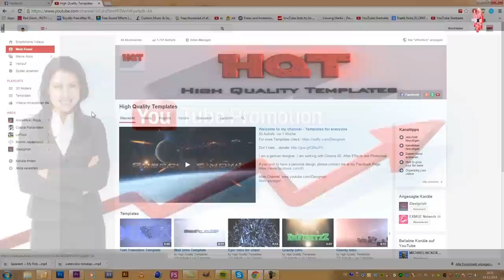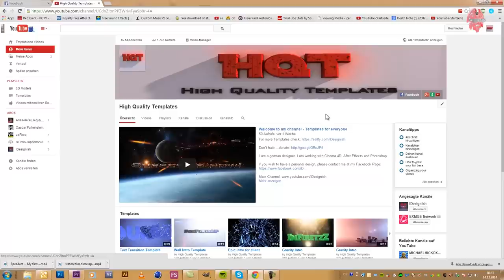Schickt mir eure SpeedArts & Kanal für Promotion (REUPLOAD)